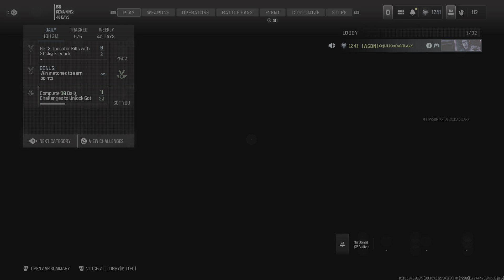Call of Duty_20241027105617